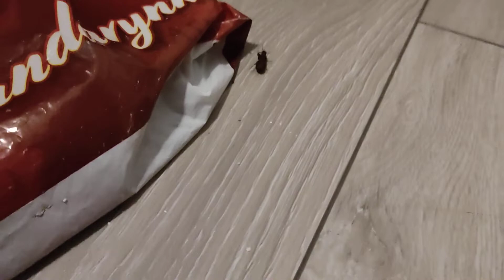jakiś żuk sie wywrócił na grzbiet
ostatecznie udało się pomóc mu wstać za pomocą buta